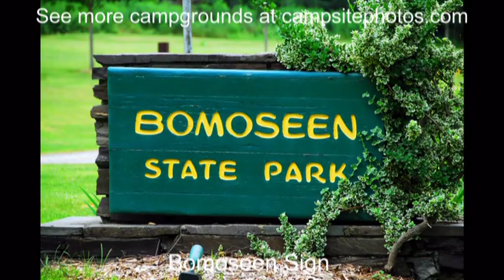Bomoseen State Park, Vermont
Bomoseen State Park Campground is located in the Taconic Mountains on the shores of Lake Bomoseen. The campground has 65 campsites, including 10 lean-tos. Some sites are wooded and others are in grassy/open areas. The campground has flush toilets, hot showers ($) and a dump station. Learn more and see photos of other campgrounds